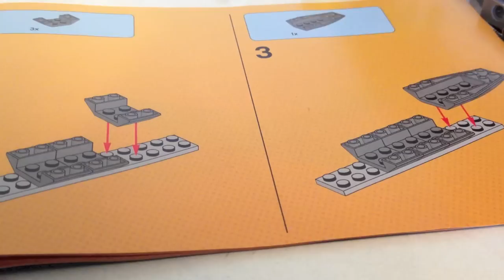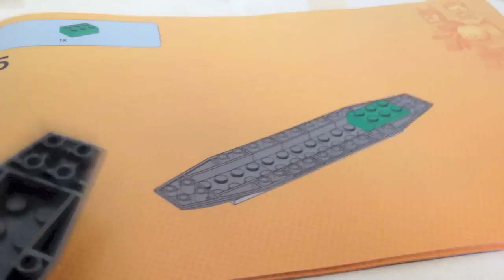LEGO Review - BATMAN - 76000 DC UNIVERSE SUPER HEROES Arctic Batman vs. Mr.Freeze: Aquaman on Ice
7 years old niece's LEGO Making & Review.
2013 New LEGO set, No.76000, DC UNIVERSE SUPER HEROES Arctic Batman vs. Mr.Freeze: Aquaman on Ice.